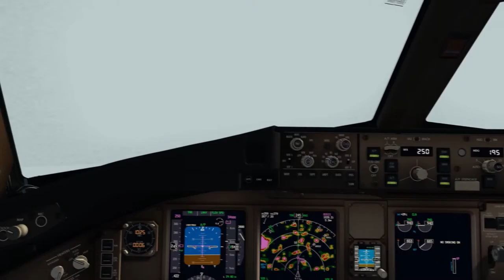EVA AIR PMDG 777 300ER As Reals As It Gets